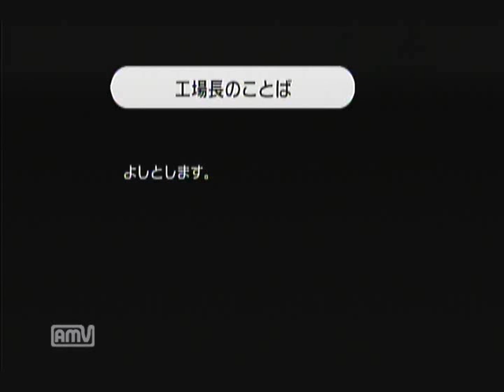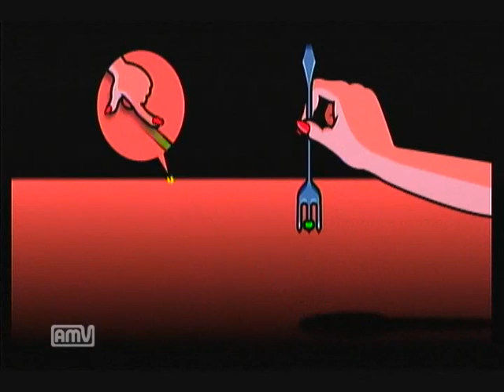(９)みんなのリズム天国実況 オレのリズムに付き合ってください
今回はサルよりお姉さんのスカートにばっか目が
いってました…(・へ・)
…？なにか？笑

こちらもどぞ！